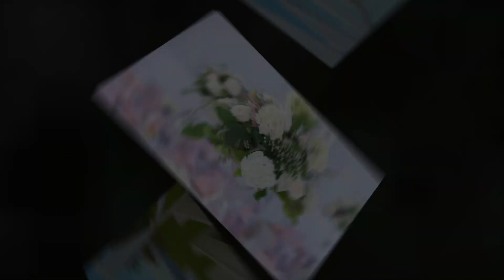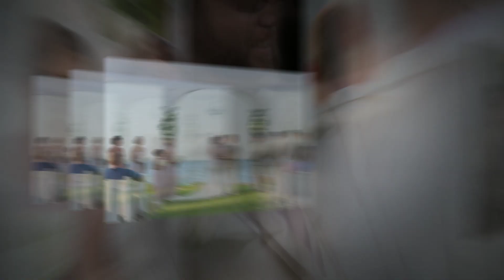Paula and Chad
Paula and Chad were married at the Neuse Breeze Wedding and Event Center in Eastern North Carolina